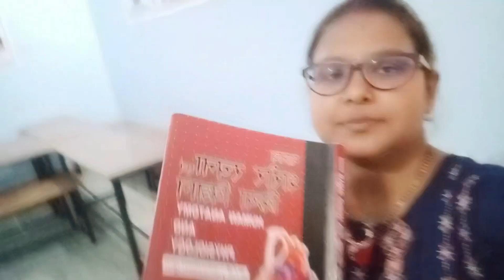Daily vlog || love marriage couples vlog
hello friends kaise ho aap sb I hope sab thik hai...

c.g. blogger